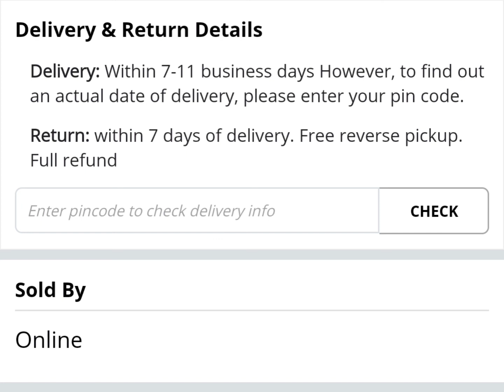Buy Laddu Gopal ki बाल्टी पिचकारी